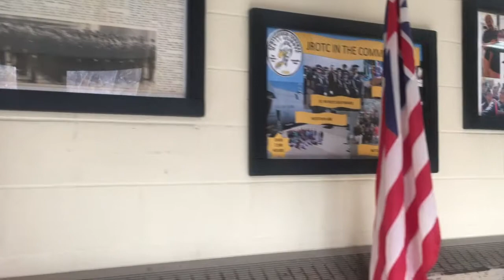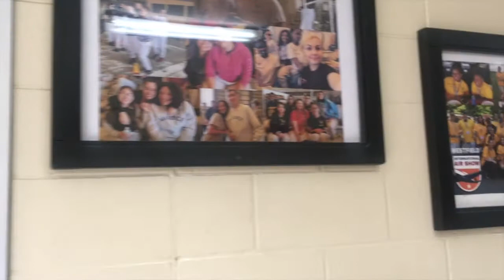AFJORTC: Importance of AS-IV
AFJORTC: Importance of AS-IV by Karissa Coleman